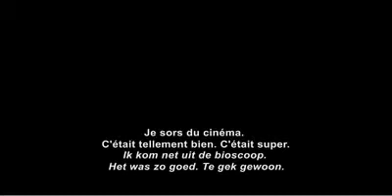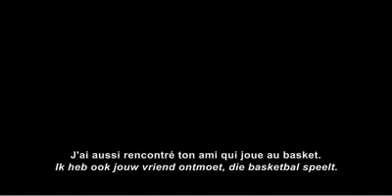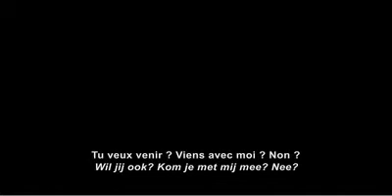2_LE DENI_GOOD MOURNING ! VOSTbil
De et par Florence Minder (Dans le cadre de Nouvelles Vagues)
Du 27 novembre au 22 décembre 2012 au Théâtre National/Bruxelles
Jusqu'à la première, un objet sonore autour du spectacle Good Mourning ! VostBil sera mis en ligne tous les deux jours... 7 objets comme 7 étapes du deuil... Une belle façon de découvrir le travail de Florence Minder...